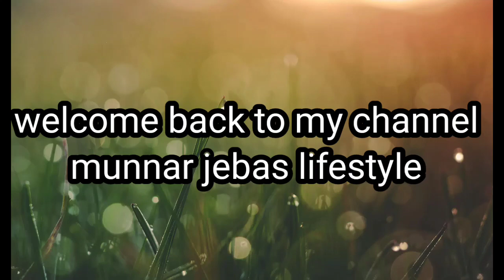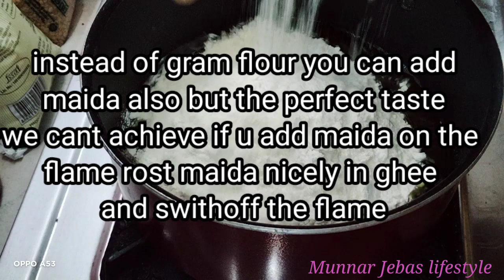90's kids favorite mavu sweet or palkova /மாவு ஸ்வீட் அல்லது பால் கோவா/பெட்டி கடை ஸ்பெஷல்/90 ன் ராஜா